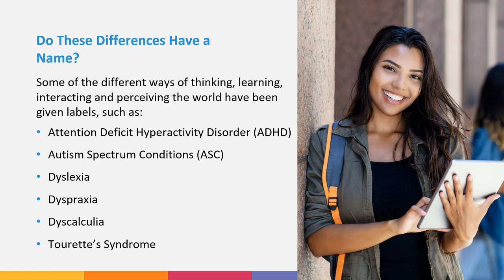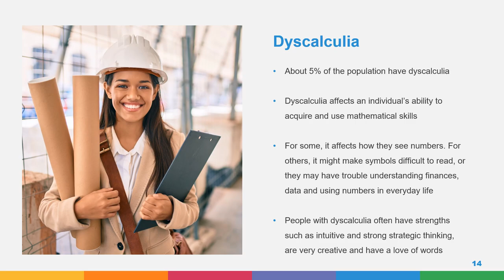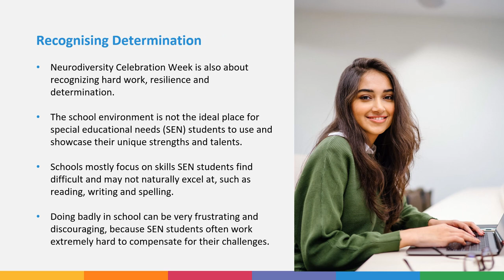Neurodiversity Celebration Week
Celebrating our unique strengths and differences - Neurodiversity Celebration Week is about celebrating the strengths and talents of people with learning differences. Neurodiversity Celebration Week is one way of reminding everyone of the importance of being kind,  tolerant and accepting of everyone @celebratingneurodiversity